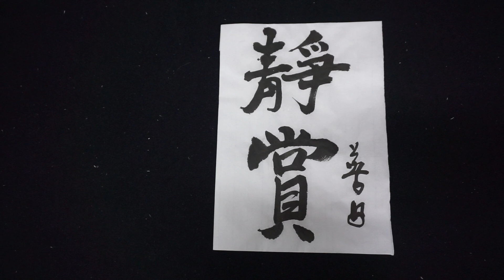MAH02965 김선일한국화화실 가훈(家訓) 서예 정상(靜賞) 029 한국(韓國) 가훈 (家訓)family motto KOREA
김선일한국화화실 가훈(家訓)  서예 정상(靜賞) 029

  정상(靜賞) 029

마음을 가라앉히고 사물을 감상하다.
Calm down and appreciate things.

한국(韓國) 가훈 (家訓)family motto KOREA
한집안의 조상이나 어른이 자손들에게 일러 주는 가르침. 한집안의 전통적 도덕관으로 삼기도 한다.
A teaching given by an ancestor or elder of a family to their descendants. It is also considered as the traditional morality of a family.

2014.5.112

실경산수화

진경산수화

지도 과목
산수화
사군자
채색화
석채화
수묵화
화조화
민화
문인화
한국화 기법
기초 한국화
한국화 이론

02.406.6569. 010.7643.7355